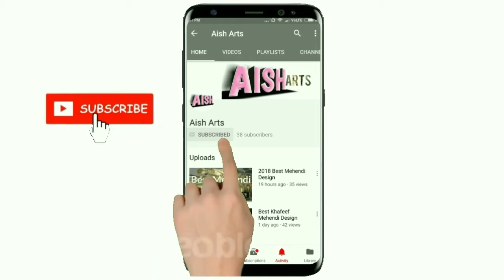New stylish Mehndi design 2018